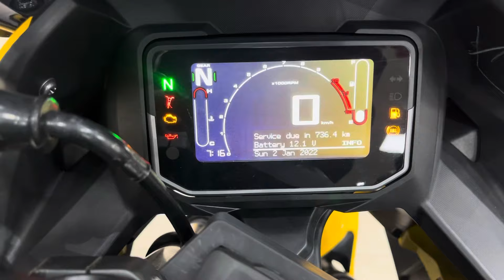🔥New 2024 Model Hero Karizma XMR 210 Review | Price - Mileage - Features Exhaust Note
Your Query
hero karizma xmr 210 review
hero karizma xmr
hero karizma xmr 210 on Road price
Hero karizma xmr 210
2024 Hero karizma xmr
2024 on Road price Hero karizma xmr
Karizma xmr details review
2024 Hero karizma 210 on Road price
Mileage test Hero karizma xmr
Karizma xmr